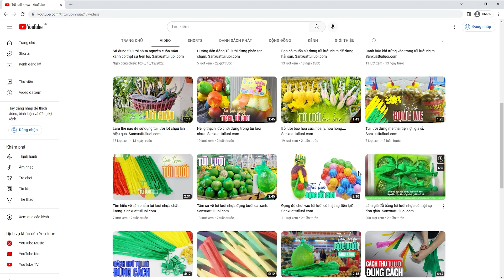Túi lưới đựng bóng nhựa nhựa/sanxuattuiluoi.com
Túi lưới đựng bóng nhựa nhựa được sản xuất trên dây chuyền máy móc hiện đại, nguyên liệu là những hạt nhựa nguyên sinh PE không chứa tạp chất độc hại, có độ bền dai cao, chịu được sức căng tốt, an toàn cho sức khỏe người dùng và không gây hại cho môi trường.